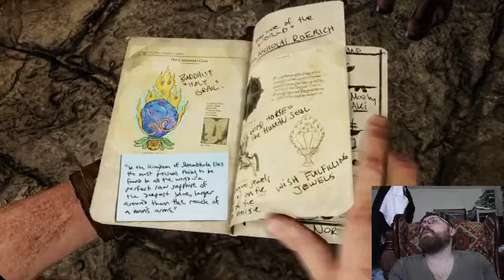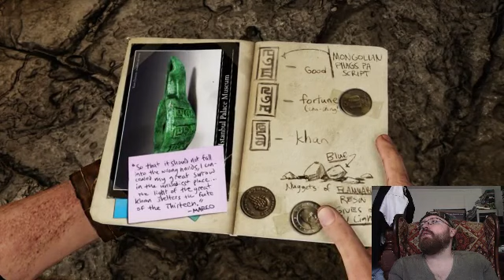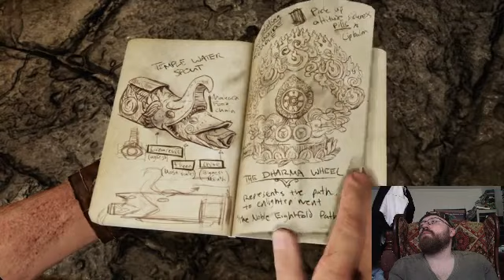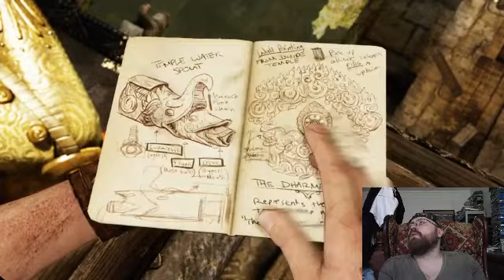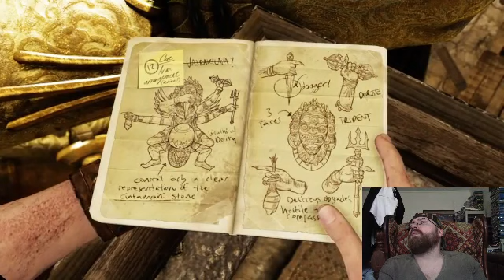Uncharted 2: Among Thieves (PS4) Part 4 - Urban Warfare